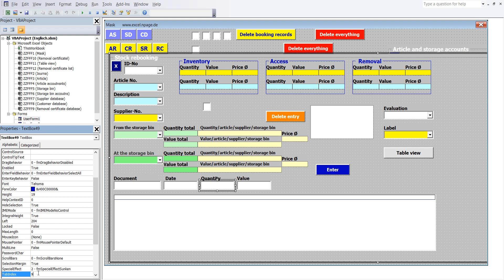426 Create a warehouse program with databases in Excel VBA yourself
Activation order in Frame6.
1 ComboBox32: TabIndex - 1, ComboBox33: TabIndex - 2, ComboBox34: TabIndex - 3, ComboBox35: TabIndex - 4, ComboBox36: TabIndex - 5, ComboBox37: TabIndex - 6, TextBox47: TabIndex - 7, TextBox48: TabIndex - 8, TextBox49 : TabIndex - 9, CommandButton37: TabIndex - 10
2 Frames Frame6 has been created.